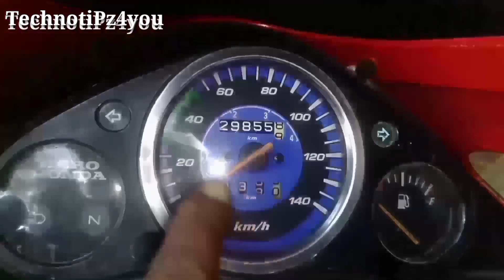സ്പീഡോമീറ്ററിന്റെ പിണക്കം 😂😳 | How To Change The Speedometer Drive Assembly | Royal Enfield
ഇങ്ങനെ എൻജിൻ പണി വരാതെ നോക്കാം | Two Wheeler Home Maintenance Tips In Malayalam

എൻജിൻ തുറക്കാതെ ഓയിൽ പമ്പ് എങ്ങനെ ചെക്ക് ചെയ്യാം | How to Test Oil Pump Of A Motorcycle

ക്യാഷ് ചെലവില്ലാത്ത ഓയിൽ ക്യാൻ | How To Make A Plastic Oil Can At Home | Plastic Oil Can Idea

350 രൂപയ്ക്കൊരു പുതുപുത്തൻ ബ്രേക്കിംഗ് സെറ്റപ്പ് | Drum Sleeving Braking Problem Solved

ഇങ്ങനെ വെള്ളപ്പുക വരുന്നുണ്ടെങ്കിൽ | Honda Unicorn White Smoke Problem And Solution In Malayalam

ഇതെല്ലാവർക്കും ചെയ്യാം | Engine Oil Changing And Filter Cleaning Of TVS Ntorq In Malayalam

ഓയിൽ ലീക്കിങ്ങ് 20 രൂപയ്ക്ക് റെഡിയാക്കാം |How To Solve The Gear Shaft Oil Leaking Problem  Of a Bike

പിസ്റ്റൺ റിംഗ് ഇടുന്നത്  | How To Install Piston Rings Of Any Two Wheeler In Malayalam

കാണാത്തവർ കണ്ടിരിക്കാൻ | Unicorn Gearbox Fitting In Malayalam | Hunk | CBZ |Xtreme

ഒരല്പം ധൈര്യം ഉണ്ടെങ്കിൽ നമുക്കും ഒരു ടു വീലർ മെക്കാനിക് ആകാം .അങ്ങനെതന്നെ ആയിരുന്നു എന്റെയും തുടക്കം... സാധാരണ യൂട്യൂബ് വീഡിയോ കണ്ടുകൊണ്ട് റിപ്പയറിങ് ചെയ്യൽ ഒരൽപ്പം ബുദ്ധിമുട്ടാണ്... കാരണം വളരെ ചെറിയ കാര്യങ്ങൾ ചാനലുകളിൽ പറയാറില്ല എന്നത് തന്നെ... പക്ഷെ ഒരു തുടക്കക്കാരന് അത് പറ്റില്ലല്ലോ..? എന്റെ ചാനലിൽ കാര്യങ്ങൾ ഒരു തുടക്കക്കാരന് വരെ ധൈര്യമായി ചെയ്യാൻ കഴിയുന്ന രീതിയിൽ, കാര്യങ്ങൾ വ്യക്തമായി കാണിക്കുന്നുണ്ട്... വിശദീകരിക്കുന്നുണ്ട്... വീഡിയോ മുഴുവനും കണ്ടുകൊണ്ട് ധൈര്യമായി ചെയ്തോളു. സംശയം ഉണ്ടെങ്കിൽ തീർച്ചയായും കമന്റ്‌ ചെയ്യാൻ മടിക്കേണ്ട... 😍... TechnotiPz4you ന് വേണ്ടി എന്നും ഞാൻ നിങ്ങളോടൊപ്പം.